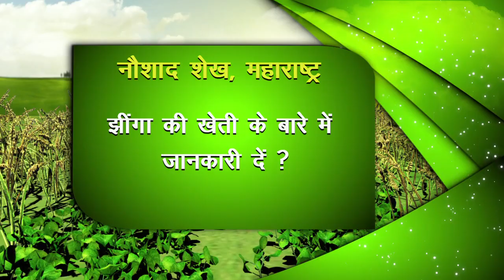Prawn Farming | Shrimp झींगा की खेती करने की अगर आप सोच रहे है तो ये जानकारी होनी चाहिए आपके पास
झींगा की खेती Jheenga Ki Kheti के बारे में अगर आप सोच रहे है तो ये जानकारी होनी चाहिए आपके पास In Puchhe Apna Sawal on Green TV By Naushad Sheikh From Maharashtra

Puchhe Apna Sawal | Agriculture | Kheti | Kisan | Kisan On Line | Caller Online | Agriculture In India | Farming